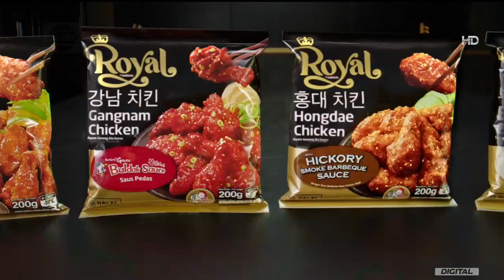Royal Korean Chicken • Makin Cinta • TVC Edisi 2023/2024 • Iklan Indonesia 30 sec